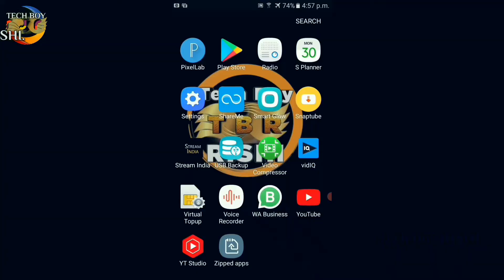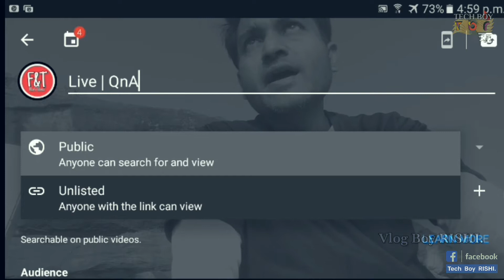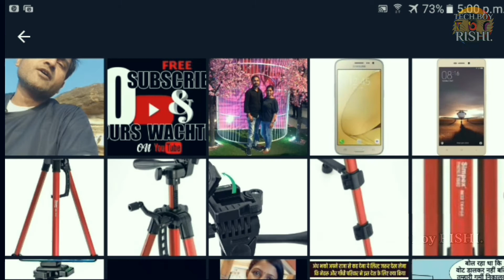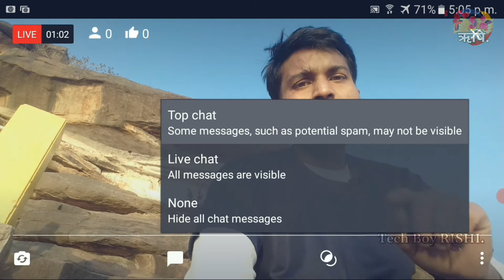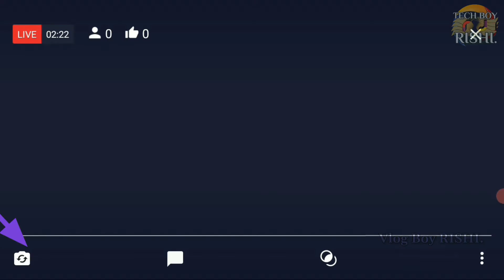youtube par live kaise aaye | youtube channel me live kaise aaye | youtube live stream kaise kare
Agar video pasand aaya ho to channel ko SUBSCRIBE karke video ko Like kar dein. aur Comment karke apna naam bataiyeiga, aur is video ko apne doston, ristedaaron & other persons ko SHARE karke unn tak bhi is video ko pahuchayein.
Tags Section-
mobile se youtube mein live stream kaise kare,
youtube channel me live kaise kare,
youtube channel par live kaise aate hain,

Dhanywaad Video Dekhne Ke Liye.